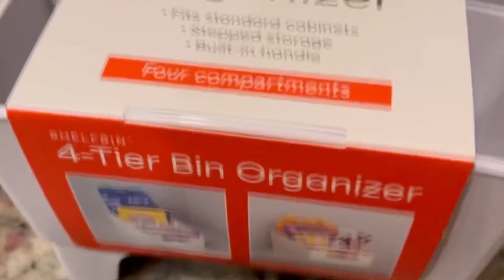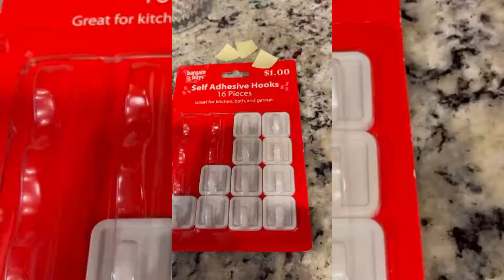cooking organizing random cleaning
Simply cooking and refilling my pantry jars with little organizing Alhamdulliah

Musician: LiQWYD